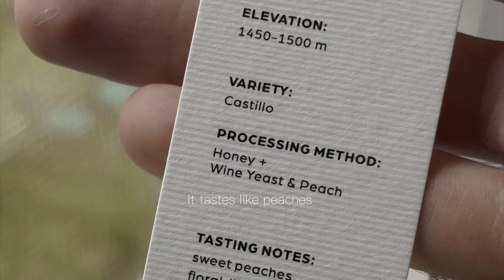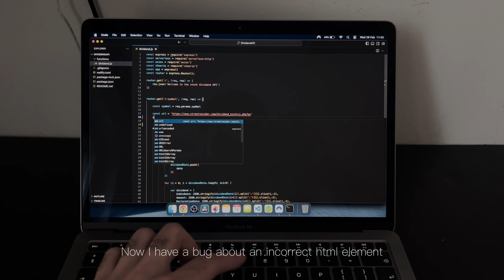Day In The Life Of A Software Engineer | Coffee, New Side Project, Dyson Experience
Hope you found this interesting, if you have any questions regarding software development as a career drop them below!